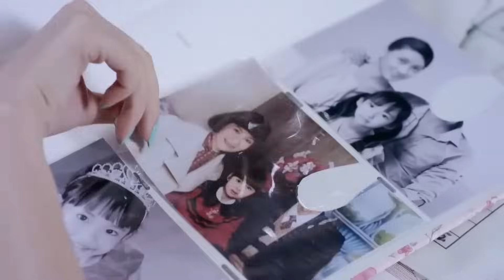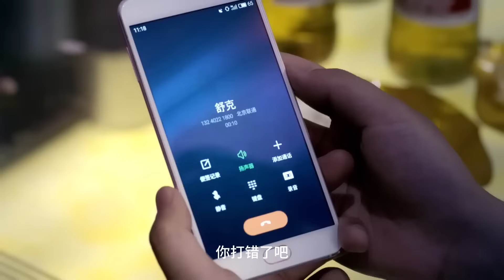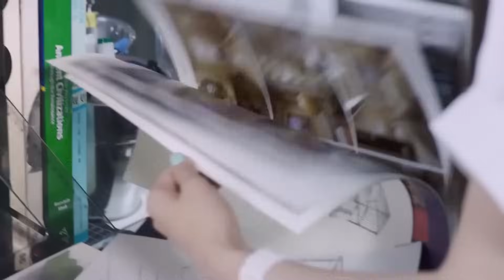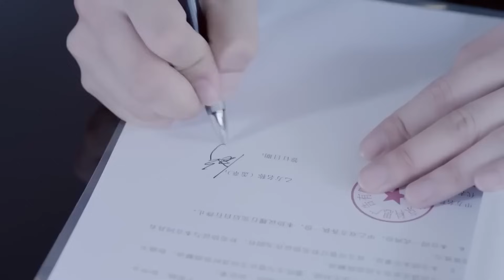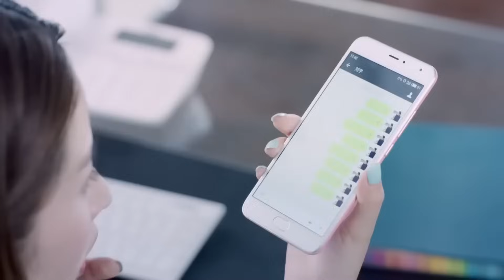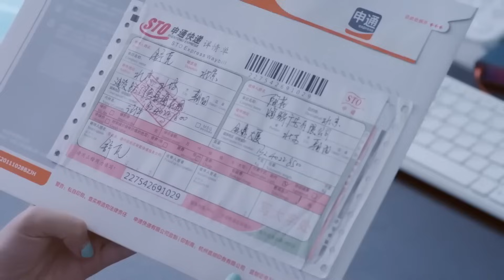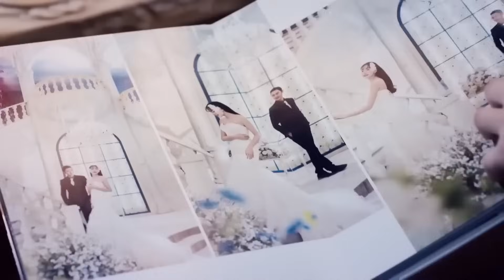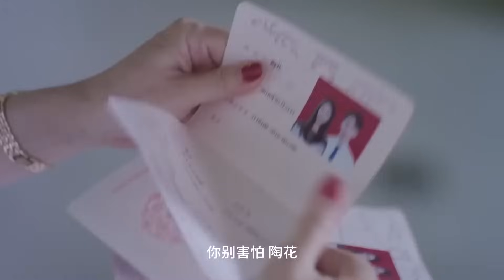MULTISUB《总裁的粘人女友/The clingy girlfriend of the CEO 》▶02 富二代作女为气男友假结婚🤳没想到甜甜的戀愛在陰差陽錯的互懟中悄悄展開💐陈晓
🧡Synopsis:
A rich second-generation daughter threatened her boyfriend with death but was dumped. She got what she wanted and staged a fake marriage with a salesperson. They experienced all kinds of hardships in life together, and their sweet love quietly unfolded amidst the misunderstandings of each other.

🧡Ringkasan:
"Seorang aktris kaya generasi kedua mengancam pacarnya dengan kematian namun dicampakkan. Dia mendapatkan apa yang dia inginkan dan melakukan pernikahan palsu dengan seorang penjual. Mereka mengalami segala macam kesulitan dalam hidup bersama, dan cinta manis mereka diam-diam terungkap di tengah kesalahpahaman."

🧡Sinopsis:
Una rica actriz de segunda generación amenazó de muerte a su novio, pero fue abandonada. Ella consiguió lo que quería y organizó un matrimonio falso con un vendedor. Experimentaron todo tipo de dificultades en la vida juntos y su dulce amor se desarrolló silenciosamente en medio de los malentendidos.